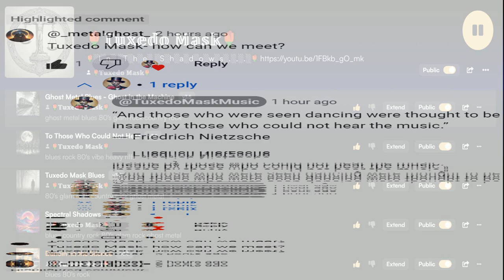░I░n░ ░T░h░e░ ░S░h░a░d░o░w░s░ ░R░e░p░r░i░s░e░ ░-░ ░T░h░e░ ░G░h░o░s░t░ ░M░e░t░a░l░ ░B░l░u░e░s░